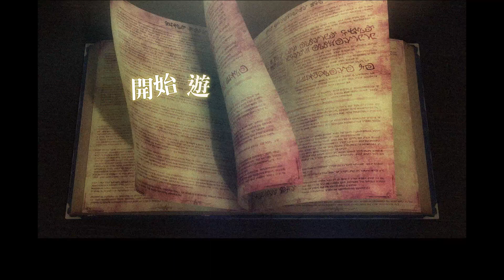用不可思議的力量變身！以2種姿態享受奇幻生活開始遊玩「符文工廠」影片公開！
在介紹影片「開始遊玩符文工廠」中，將向初次遊玩本系列的玩家簡單進行本作基礎的解說。例如由田地工作展開的「生活」，和夥伴一同使用武器和魔法戰鬥的「冒險」，能和喜歡的角色戀愛並結婚的「與居民的交流」。
藉由這部入門影片，馬上就能瞭解「符文工廠」的遊玩方式，還請千萬不要錯過。
在看過影片後，要不要試著展開一段自由自在的奇幻世界生活呢？

遊戲平台：Nintendo Switch™
發售日期：2023年3月30日